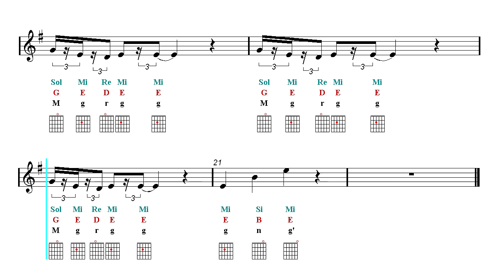Acoustic Guitar Notes Tutorial - The Pink Panther Theme Song (Sheet Music)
Sargam Notes - Latin, Western, Anglo-Saxon, Indian Notation.
 ♬ Notes fingering chart ♬ ▼▼▼▼ Read more  ▼▼▼▼